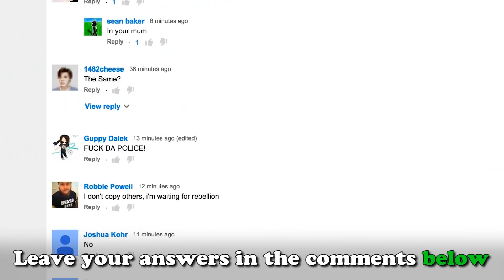THE INVISIBLE QUESTION (YIAY #144)